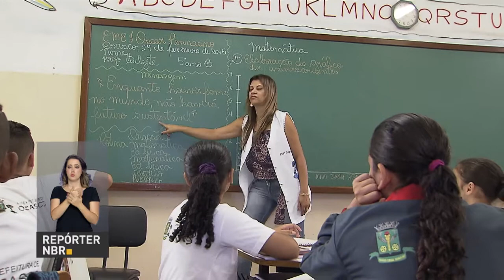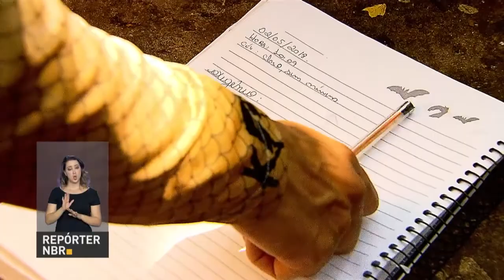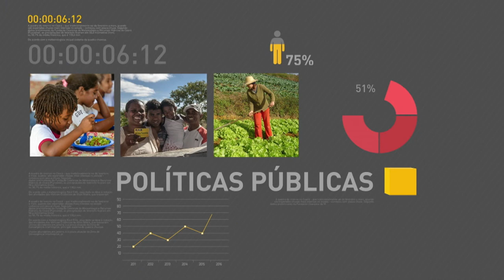BOLETIM REPÓRTER NBR 19h - 2 de maio de 2018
REPÓRTER NBR 19h - 02.05.18: Aberto o prazo de inscrições para o Prêmio Professores do Brasil, iniciativa que busca reconhecer, divulgar e premiar o trabalho de professores de escolas públicas. E mais: prorrogado para 23 de maio o prazo para a pré-seleção dos candidatos que estão na lista de espera do Fies.